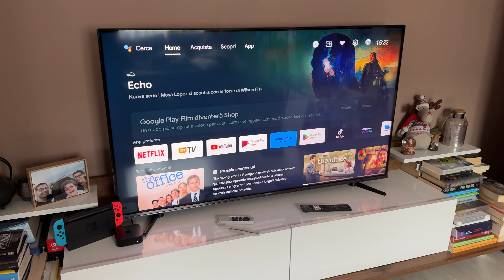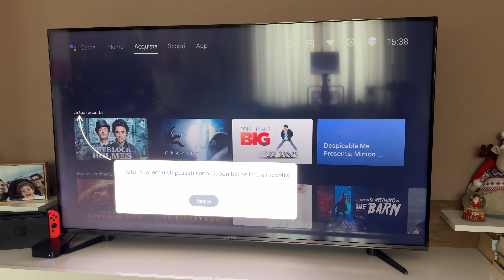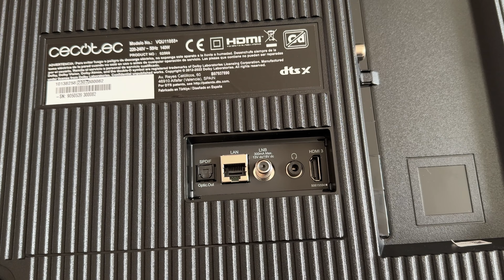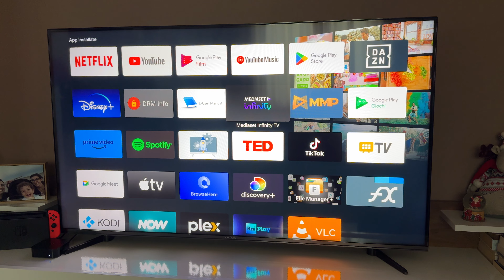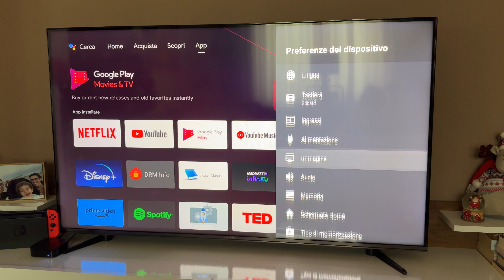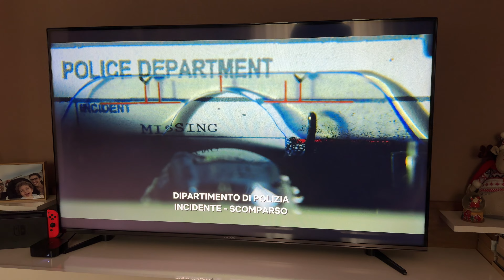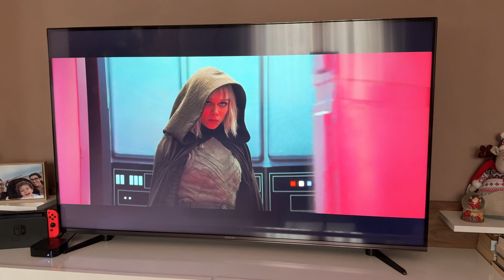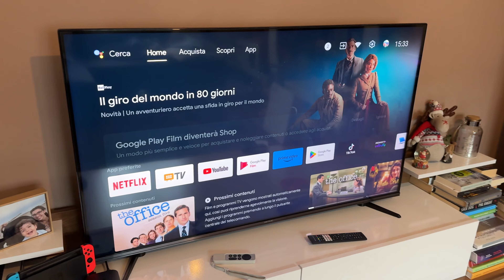TV QLED 55" 4K a soli 500 EURO? CECOTEC VQU11055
👉🏻Comprala su Amazon

Nel video viene detto pannello OLED, si tratta in realtà di uno schermo QLED. Ci scusiamo per l'errore.

TV QLED 55 POLLICI 4K a SOLI 500 EURO?  QUALITÀ DA TOP DI GAMMA a PREZZO SHOCK?  SEMBRA IMPOSSIBILE, MA NON LO È!  Benvenuti alla recensione SUPER ESCLUSIVA della CECOTEC VQU11055+, la TV QLED 55 POLLICI 4K che SFIDA IL MERCATO con un PREZZO INCREDIBILE e SORPRENDENTI PERFORMANCE per la sua fascia di prezzo nel 2025!  IMPOSSIBILE TROVARE DI MEGLIO a QUESTO PREZZO?  SCOPRIAMOLO INSIEME!

In questo video super CHIARO e ricco di TEST, vi racconto perché la CECOTEC VQU11055+ mi ha STUPITO (soprattutto per la QUALITÀ DELL'IMMAGINE QLED e il PREZZO SUPER COMPETITIVO) e perché potrebbe essere LA TV PERFETTA se cercate un GRANDE SCHERMO 4K, TECNOLOGIA QLED e NON VOLETE SPENDERE UNA FORTUNA (ideale per FILM, SERIE TV, GAMING CASUAL e SECONDE CASE!).  Ho testato a fondo la CECOTEC VQU11055+ con CONTENUTI di DIVERSI TIPI (film 4K, serie TV in streaming, videogiochi PlayStation e Nintendo Switch, contenuti sportivi...) per valutare la QUALITÀ DELL'IMMAGINE (colori, contrasto, luminosità, dettaglio), l'ESPERIENZA GAMING (input lag, fluidità), la QUALITÀ AUDIO, la SEMPLICITÀ D'USO (Smart TV) e tutti gli aspetti essenziali per una TV QLED 4K ECONOMICA ma DAVVERO VALIDA per l'INTRATTENIMENTO DOMESTICO nel 2025!

Scopriamo insieme SEGRETI e "SORPRESE" della CECOTEC VQU11055+ in questa recensione COMPLETA e ONESTA:
0:00 Introduzione
0:38 Montaggio e configurazione
1:59 Design minimal ed elegante
2:57 Porte e tecnologie
4:31 Sistema Android e possibilità di personalizzazione
5:58 Esperienza visiva, gaming e qualità del pannello
9:15 Comparto audio
10:11 Prezzo e conclusioni

👉🏻CASAHITECH: @casahitech
👉🏻OUTOFBIT: @outofbit